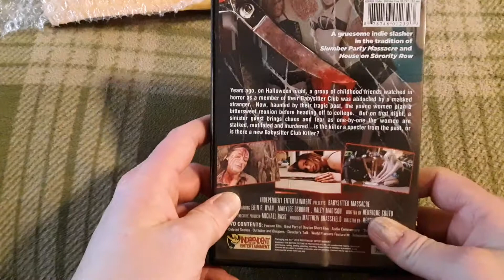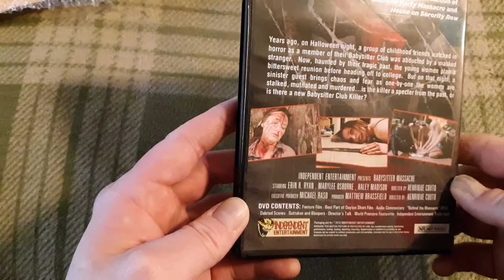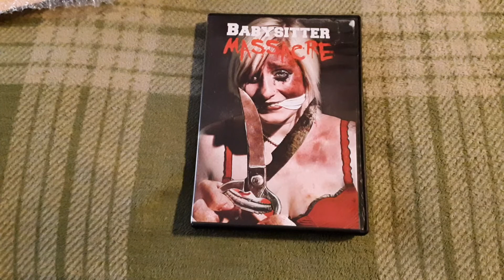Unboxing a package from my boy Hobbs Horror